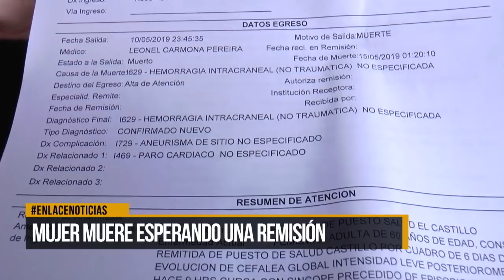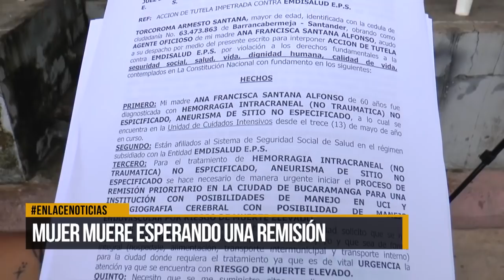Caso de negligencia por el sistema de salud